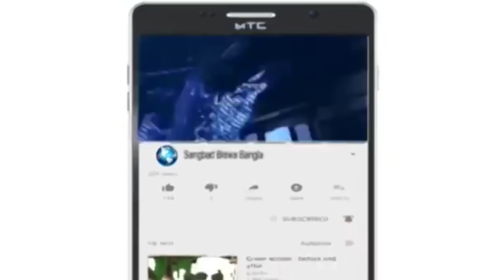বোরখা আর ঘোমটা নিয়ে কী বললেন জাভেদ আখতার?